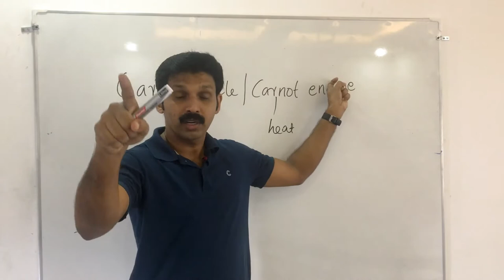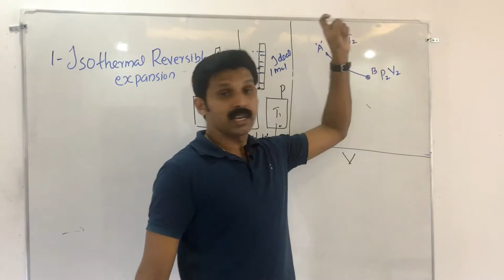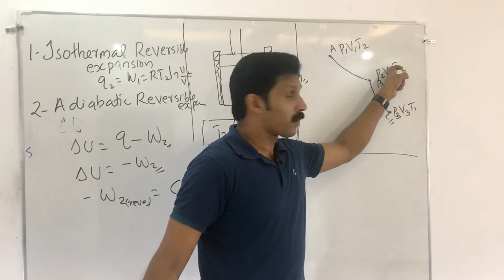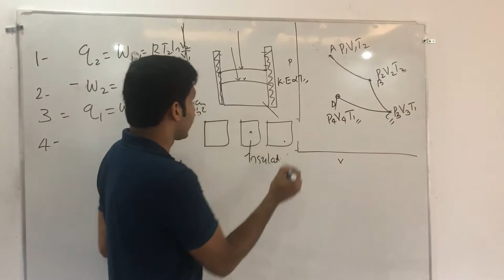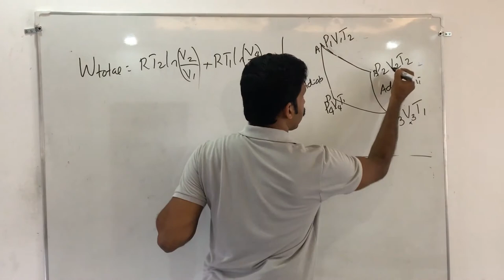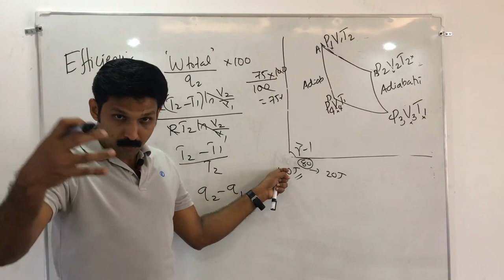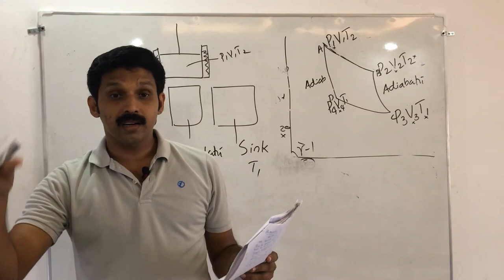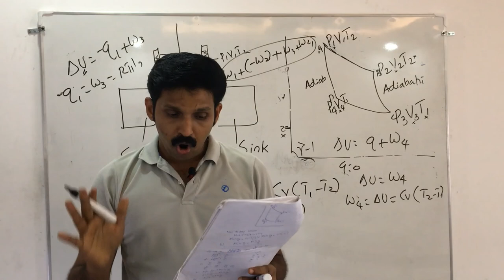Carnot Cycle/ AJT Chemistry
Carnot cycle in malayalam
Carnot engine
Carnot cycle note
Carnot theorem